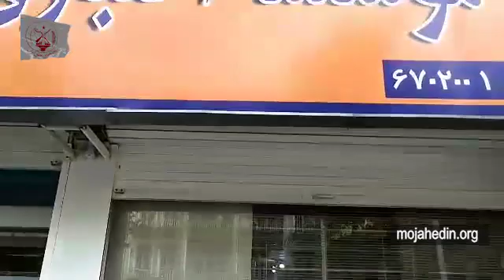Rasht, Looted Caspian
Rasht, Sept. 17-Looted Caspian women shareholders chant 'we are running around the circle for 2 yrs without result